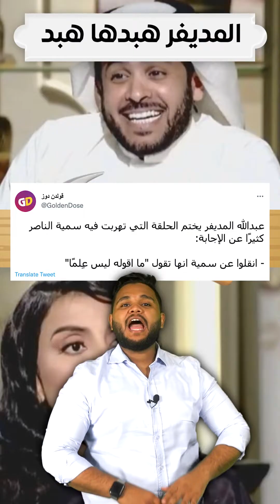سوالف رمضان الحلقة 15: عبدالله المديفر هبد سمية الناصر